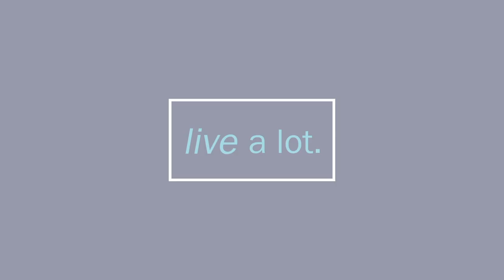Rewiring yourself to Loving Awareness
If you’ve ever felt helpless about the world, and wanted to make a real difference, then do we have the Light and Love show for you.

Today we’ll talk about bringing light to the world, increasing love, and raising the planet to a higher frequency.

That plus we’ll talk about skating to kayaking, hiring a new manager, Existential Kink, Calling in Guides, Rebirth. Rewiring to Loving Awareness, starting a new show and what in the world hot tubs and slime, h